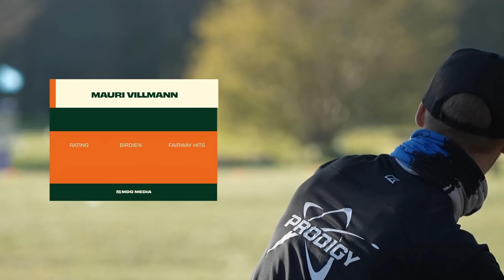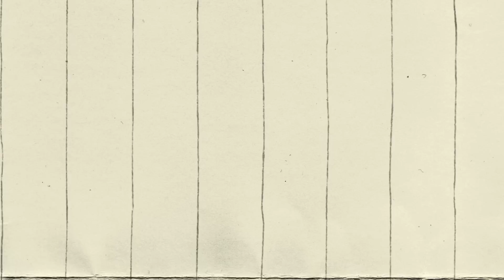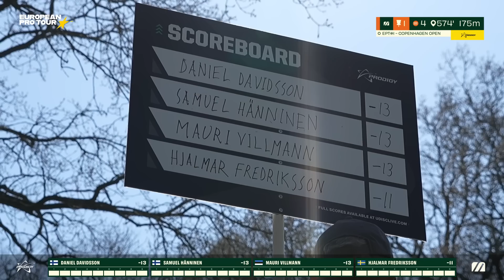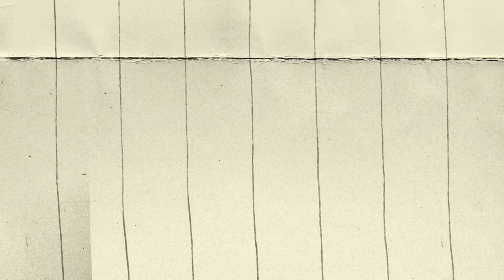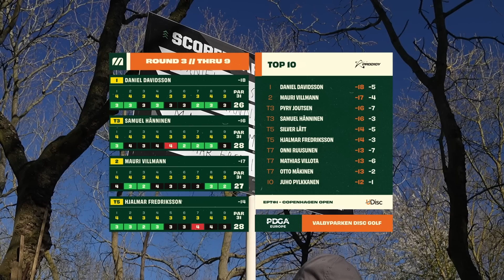EPT#1 - Copenhagen Open | MPO R3F9 Lead Card | Davidsson, Hänninen, Villmann, Fredriksson | MDG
2023 European Pro Tour season is on!

First stop in Copenhagen, Denmark.

EPT#1 - Copenhagen Open at the amazing Valby Disc Golf Park.

⛳️CARD : Daniel Davidsson (FI), Samuel Hänninen (FI), Mauri villmann (ES), Hjalmar Fredriksson (SW)

🎙COMMENTARIES : Jan Bass / Jason Lizotte